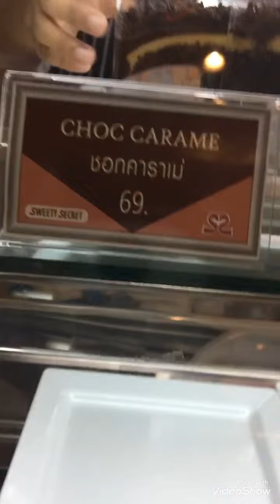วันเกิดพ่อep2